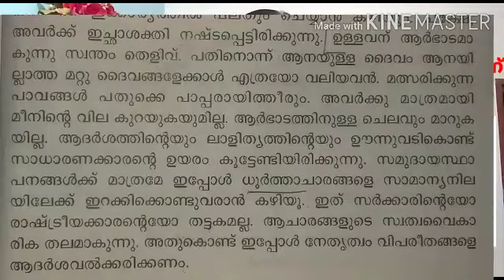Lecture video, class -9 , lesson -2